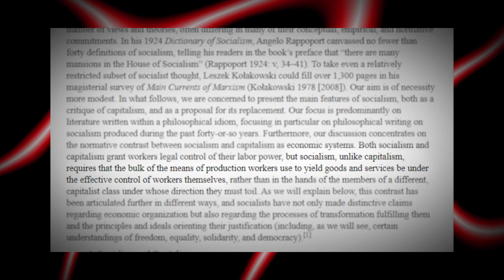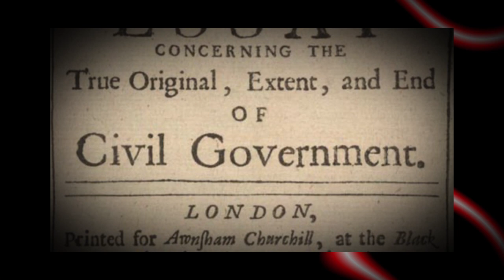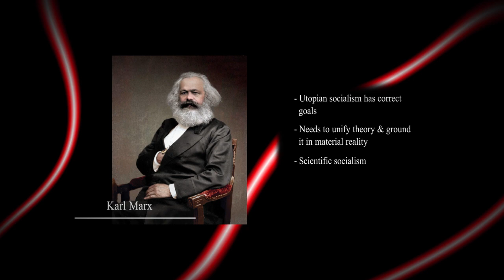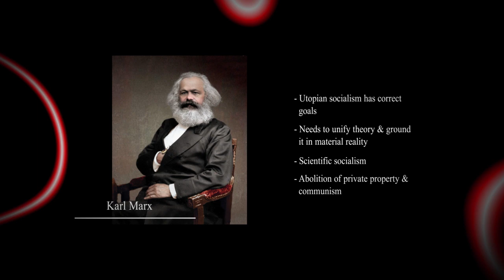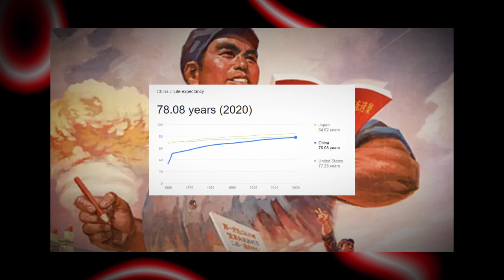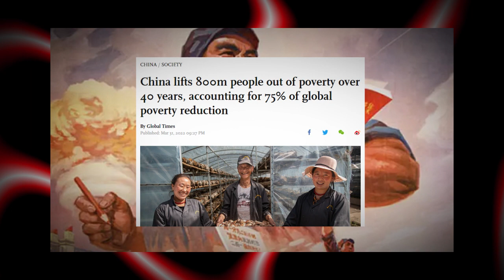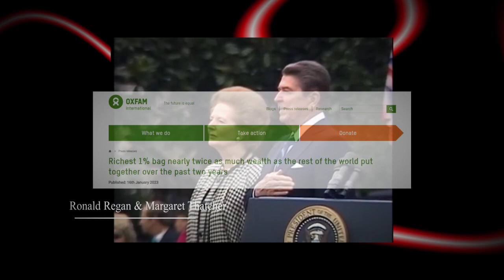Socialism, Briefly Explained.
A brief overview of the history and theory of socialism.